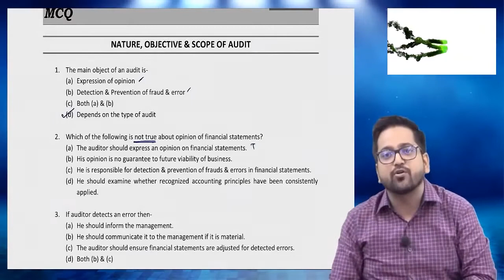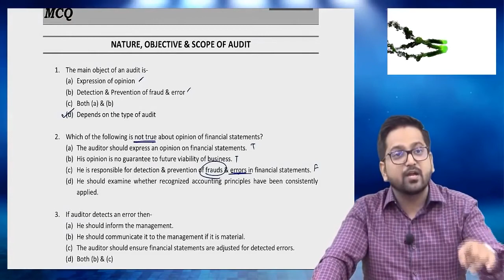CA Inter Auditing & Assurance MCQs on Audit Video lecture by CA Raj K Agrawal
BuyTestSeries covers more than 500 competitive exam with over 600 brands in education associated with us.